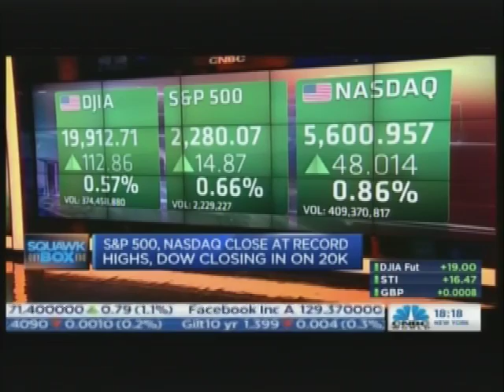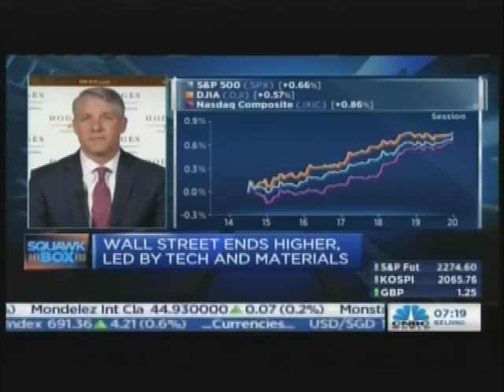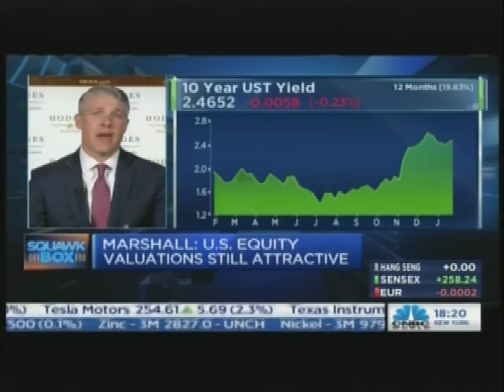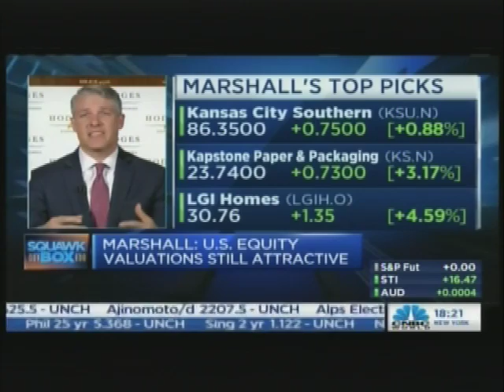Eric Marshall CNBC Squawx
CNBC SQUAWK: Eric Marshall Research Dir. & Portfolio Mgr. from Hodges Capital Management in Dallas Texas interview.  Marshall's Top Picks: KSU, KS, LGIH